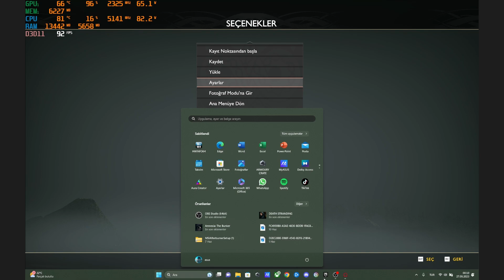RTX 4070 + i9 13980HX | God of War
Merhabalar arkadaşlar, bu videoda God of War isimli aksiyon oyununu kısa bir süre oynayıp sizlere gerekli performans bilgilerini sundum. Umarım yararlı bulduğunuz bir video olmuştur.

İyi Seyirler...

Cihazın özellikleri ve bilgileri şu şekilde ;

TEKNİK ÖZELLİKLER:

İşlemci:13. Nesil Intel® Core™ i9-13980HX işlemci 2.2 GHz (36M Cache, up to 5.6 GHz, 24 cores: 8 P-cores and 16 E-cores)
İşletim Sistemi:Without OS
Bellek:16GB DDR5-4800 SO-DIMM (8GB*2)
Ekran Kartı:NVIDIA® GeForce RTX™ 4070 Laptop GPU 8GB GDDR6
Depolama:1TB PCIe® 4.0 NVMe™ M.2 SSD
Ekran: 18"/QHD+ 16:10 (2560 x 1600, WQXGA), 3ms 240Hz, 500 nits, parlama önleyici ekran, Adaptive-Sync, IPS-level panel
Video Kamera:720P HD kamera
Network:Wi-Fi 6E(802.11ax) (Triple band) 2*2 + Bluetooth® 5.2
USB Port:
1x RJ45 LAN port
1x Thunderbolt™ 4 support DisplayPort™
1x USB 3.2 Gen 2 Type-C support DisplayPort™ / power delivery / G-SYNC
2x USB 3.2 Gen 2 Type-A
1x HDMI 2.1 FRL
1x 3.5mm Combo Audio Jack

Ses:
AI mic Gürültü engelleyici
Dolby Atmos Software
Hi-Res certification
Smart Amp Technology
Klavye Tipi: Backlit Chiclet Keyboard Per-Key RGB
Güç Adaptörü:
ø6.0, 280W AC Adapter
Output:20V DC, 14A, 280W
Input: 100~240C AC 50/60Hz universal
Batarya:90WHrs, 4S1P, 4-cell Li-ion
Boyutlar:39.9 x 29.4 x 2.31 ~ 3.08 cm
Ağırlık:3 Kg
Renk:Eclipse Gray